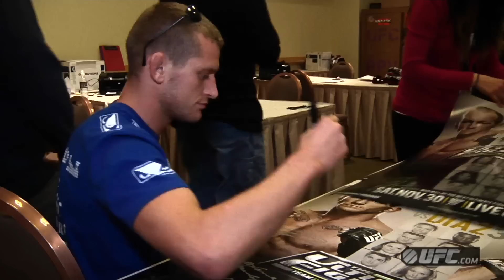The Ultimate Fighter 18 Finale: Finalists' Media Day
TUF 18 finalists Davey Grant, Chris Holdsworth, Jessica Rakoczy and Julianna Pena talk about their long roads to the show's finale during their first-ever UFC media day in Las Vegas.